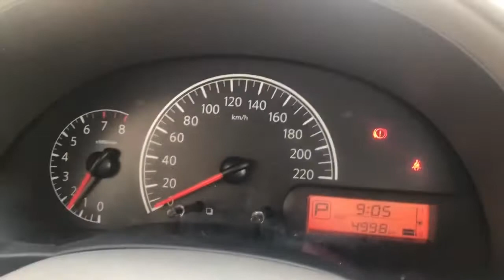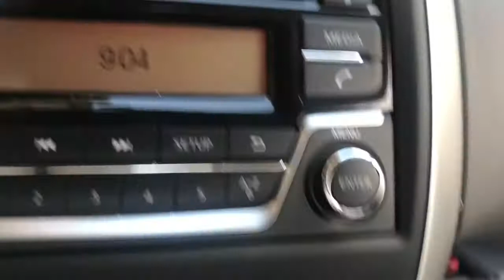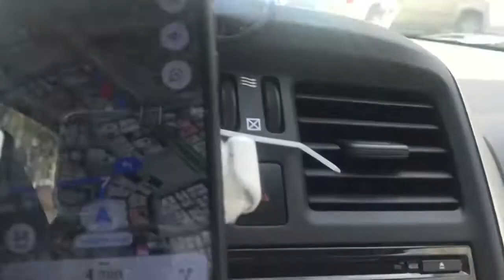Work Raw files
Working at STC survey Department 🙃